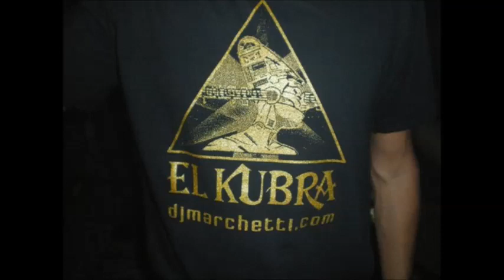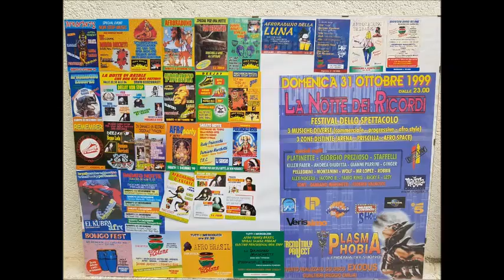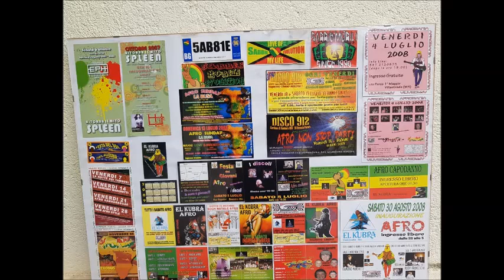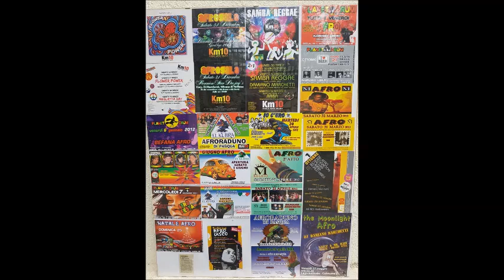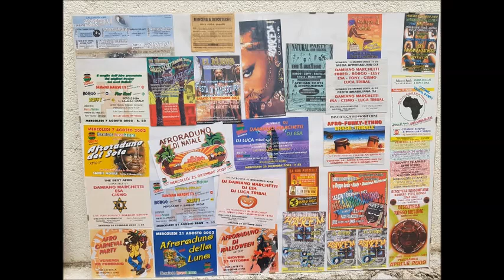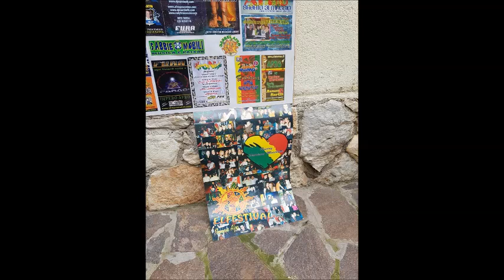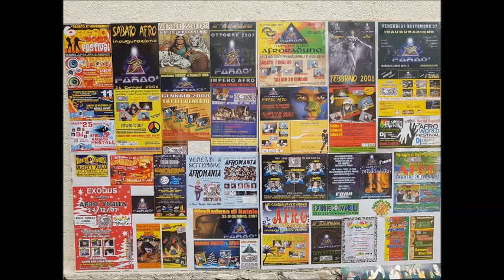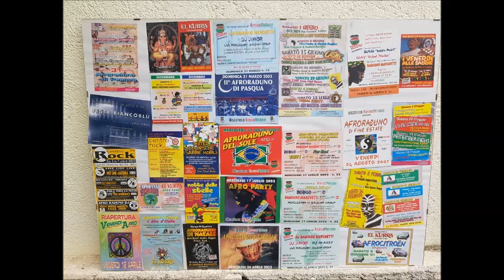damiano marchetti el kubra afro free@da cassetta